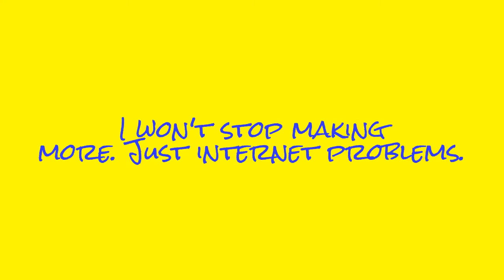Pop Quiz Question | Duck Duck Boo (11,22,2016)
In this comic strip, Drew has a pop quiz question for Albert. Who is Kirby?

These musics are NOT my own so it is NOT mines and shall not be used anywhere else!!!